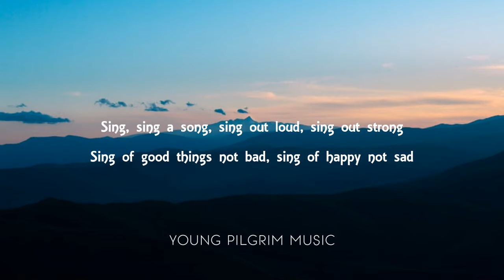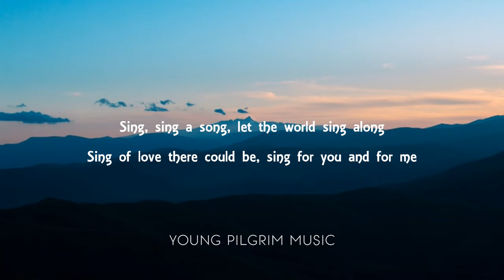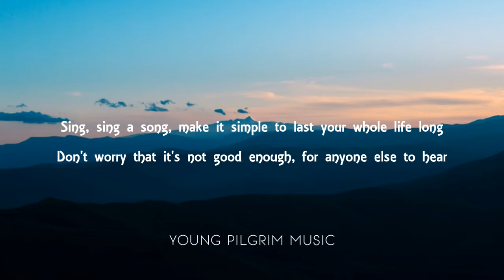Carpenters - Sing (Lyrics)